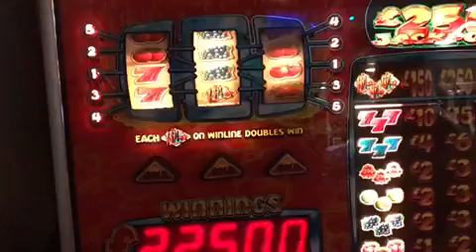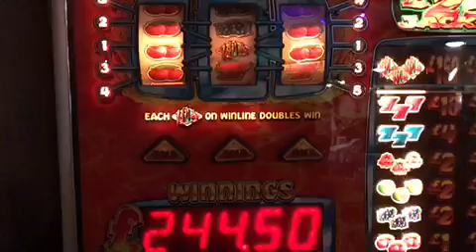Club red hot six jackpot £250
Played by Dave penna the Stockport whopper in snooker club